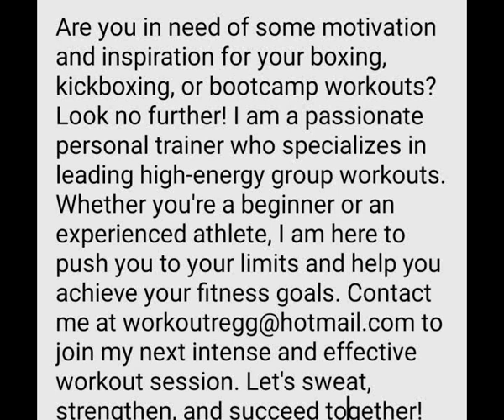latin dub meditation motivation sistaa cynthijah reggiekoszin workoutregg